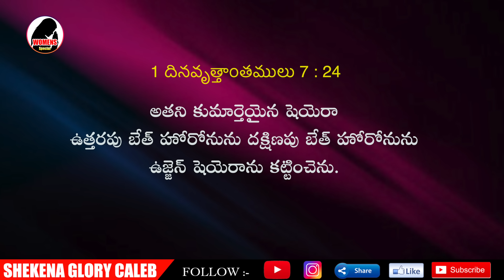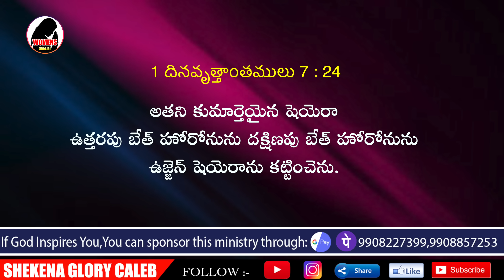బైబిల్ స్త్రీలు - షెయెరా | The Strength of Sheerah | Women Special Message | Shekena Glory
బైబిల్ స్త్రీలు - షెయెరా! Sheerah is just one example of an Old Testament woman who had a prominent position of authority and influence. Women's Special Message on the Sheerah can be seen in this video.